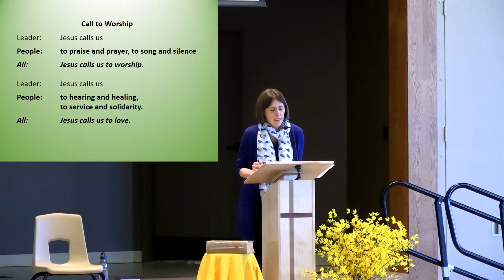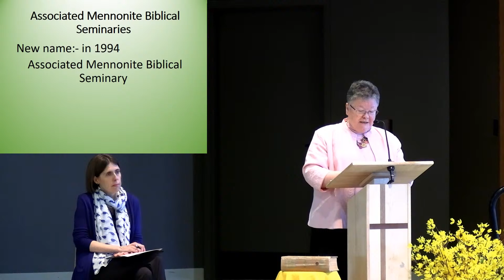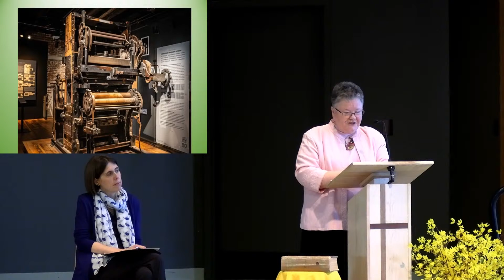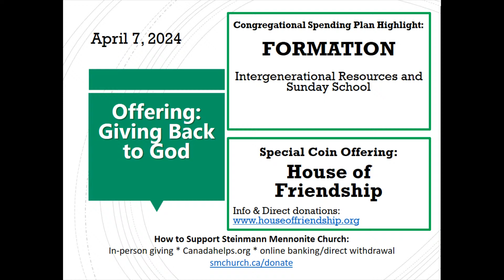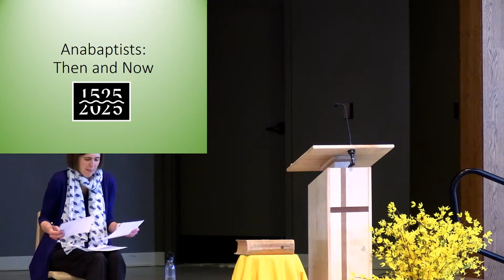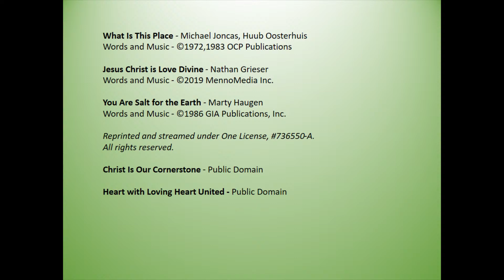Steinmann Mennonite Church - April 7th 2024 Service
Sunday Service Starts - 9:45 am
Content CCLI Licensed #1494114
Streamed Under One License #736550-A